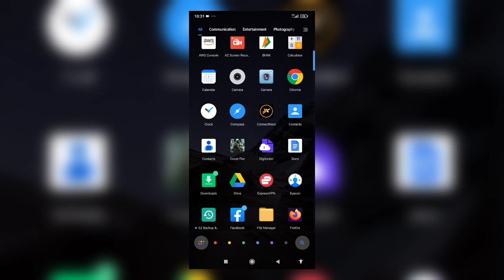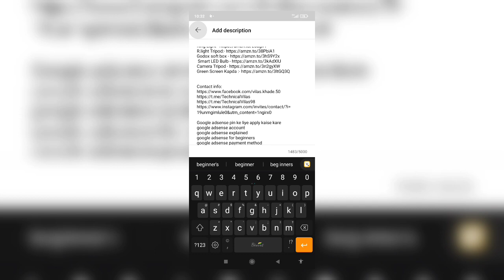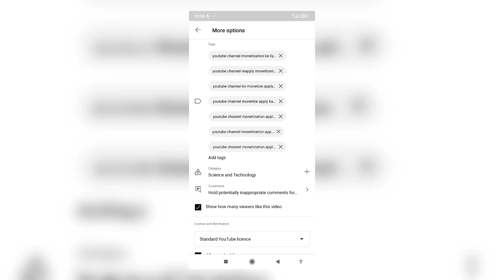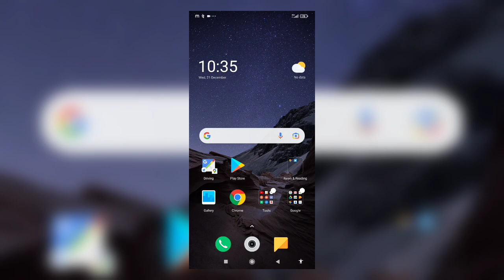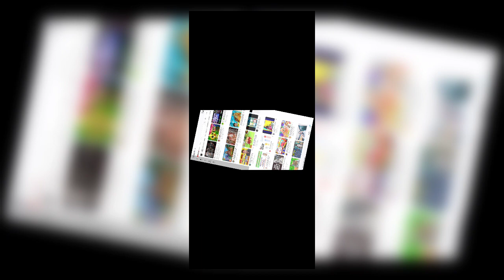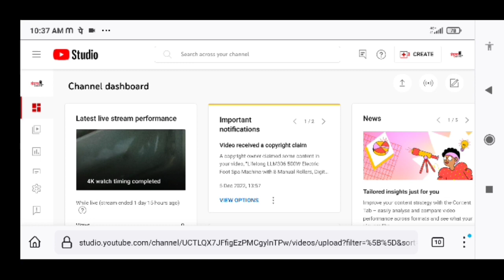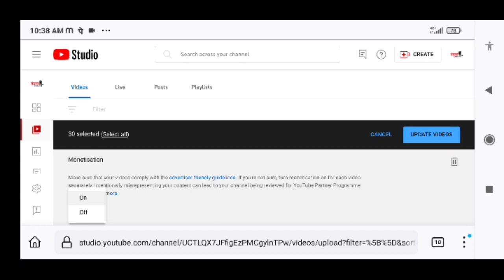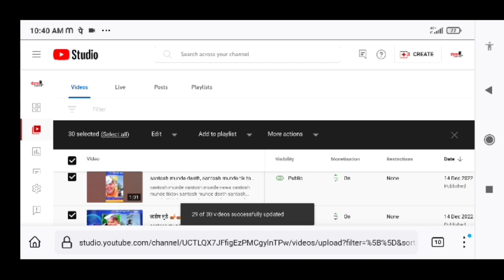how to YouTube channel monitors ke bad setting important 2023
YouTube channel | monetization apply My | second channel 2023 मे तारीका बदला

Tripod 3110
New phone
Hand free
Ring Light

google adsense explained
google adsense for beginners
how to make money with adsense
how to make money with google adsense
make money google adsense